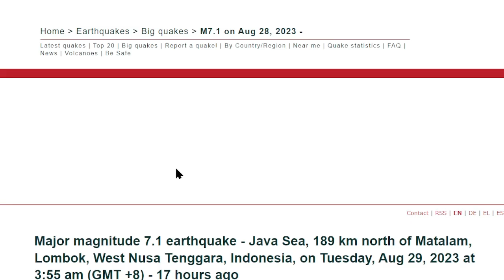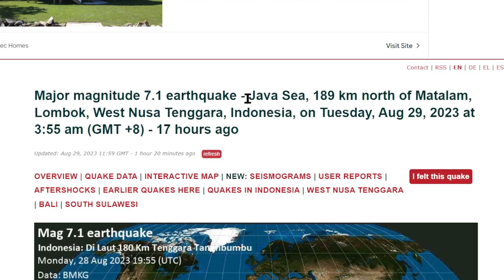URGENTE: FUERTE TERREMOTO 7.1 SACUDE LA TIERRA, ESTABA PREDICHO!